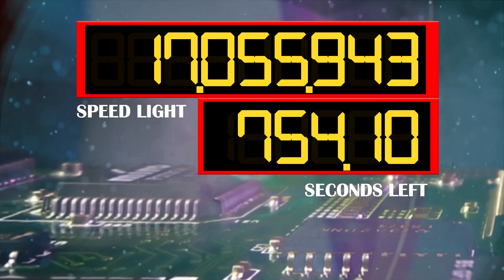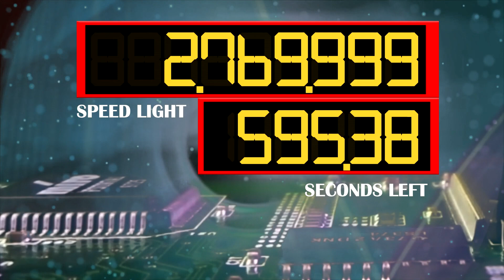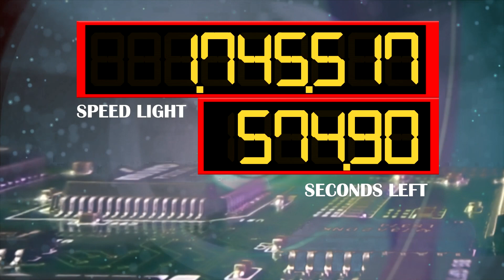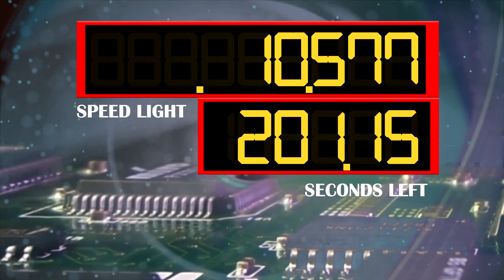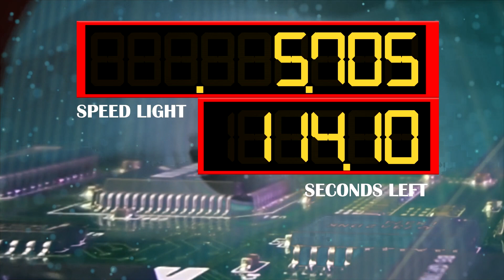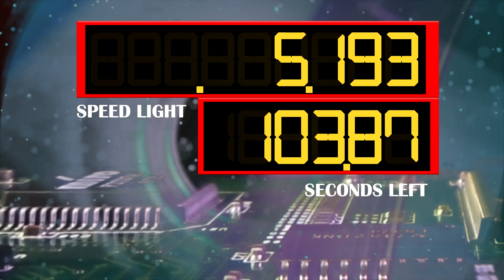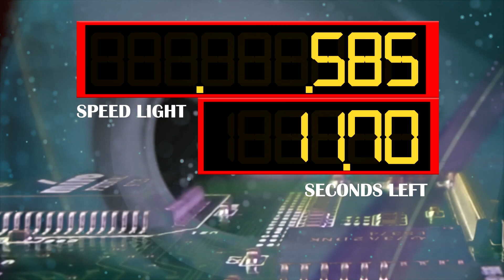BCG 1,000 Seconds Countdown (299,792,458 m/s Light Speed) Remix M.Strikers Charged The Wasteland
The Speed of Light is 299,792,458 m/s  and accelerate down to 0 m/s in many levels

0:00 - Prepare
0:05 - Start (299M-100M)
1:25 - Level 2 (100M-10M)
4:25 - Level 3 (10M-1M)
7:25 - Level 4 (1M-100K)
10:25 - Level 5 (100K-10K)
13:25 - Level 6 (10K-0)
16:45 - Finish